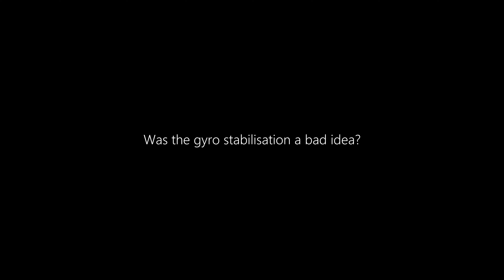Megadingus flight 3 raw footage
There will soon be another video with multiple camera views on the rocket, along with another video that describes the construction process and inner workings of the rocket.

Did the camera stabilisation improve it?

Megadingus is a series of fully 3D-printed model rockets. The one shown in this video is the MPR version flying off an Aerotech F67-6.

TVC may be coming soon, the rocket is completed and ready for flight.